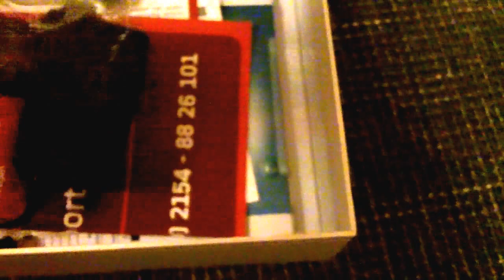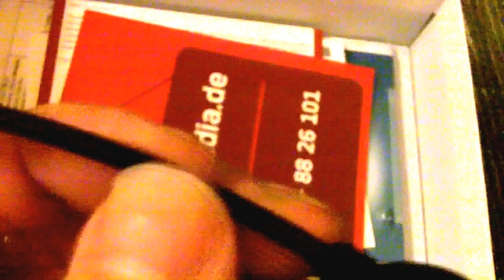ODYS OPOS Tablet Packungsinhalt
Heute hole ich das im Dezember erschienene ODYS Android Tablet OPOS aus der Verpackung. Ein im unteren Preisbereich angesiedeltes 7-Zoll Gerät mit Android 4.2 (Jelly Bean).